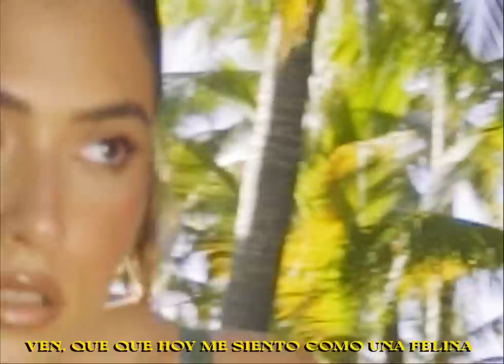Letón Pé - Mi Barrera (Official Lyric Visual)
Director: Elisa Bergel Melo
Production: Leticia Pelliccione, Elisa Bergel Melo & Jessie Rosario
DP: Daniela Arbaje
Lettering: Eric Álvarez
Creative director: Elisa Bergel Melo
Wardrobe: Acuarela Beard
MUA: Zoe Marie Beauty
Editing: Daniela Arbaje & Elisa Bergel Melo
Location: Catalonia Hotel Resorts
Co-writting/Music production: Brian White, Jason, Silber, David Marcus ''Diem'', Piek
Trumpet: El Mer
Guitar: Rubén Aybar
Executive Producer: Carlos Aybar